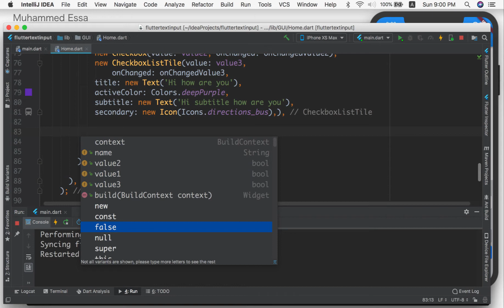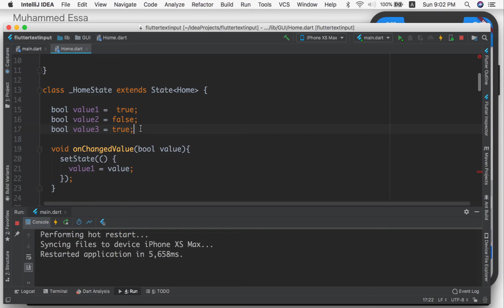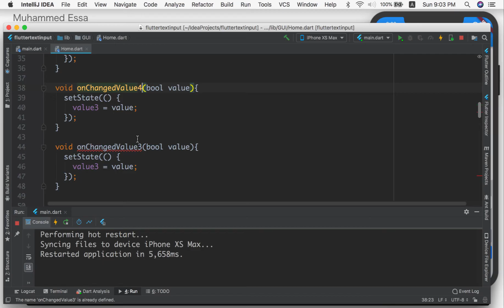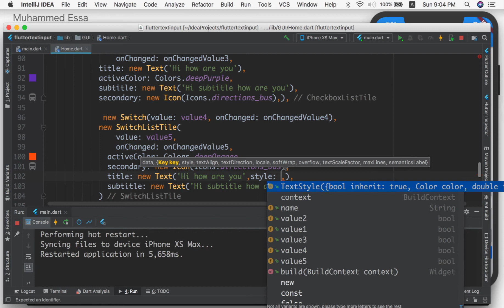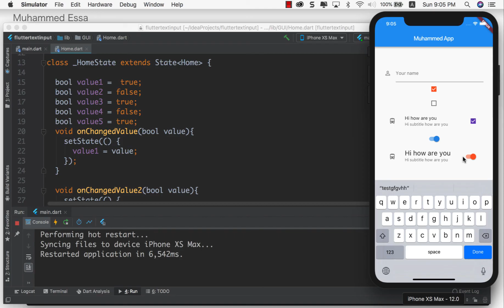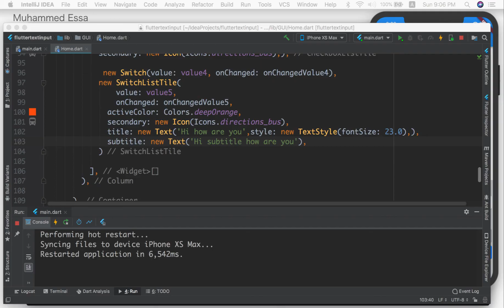20 Flutter switch button & methods